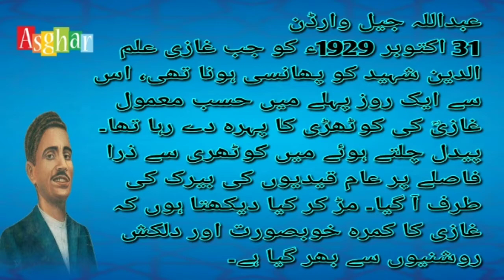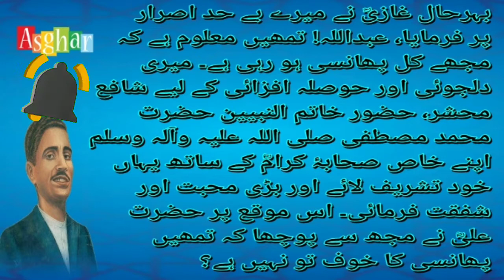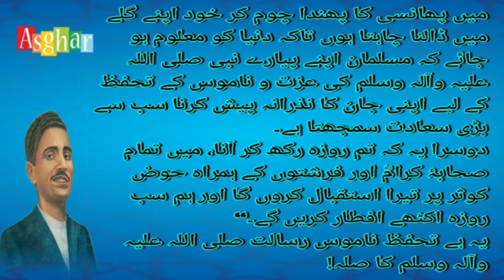Islamic hero ! غازی علم دین شہید ! Asghar Ali Ansari